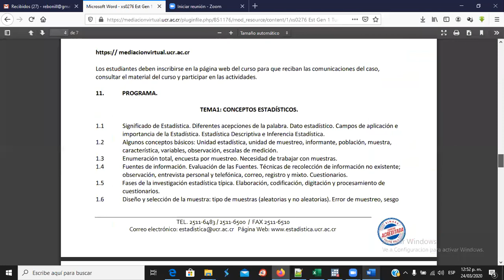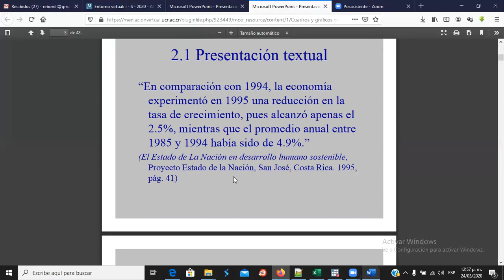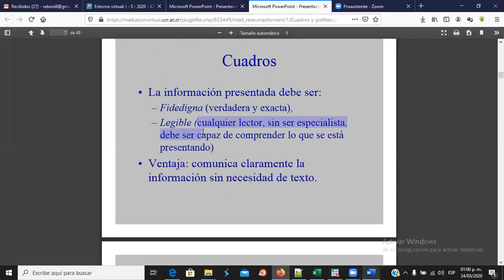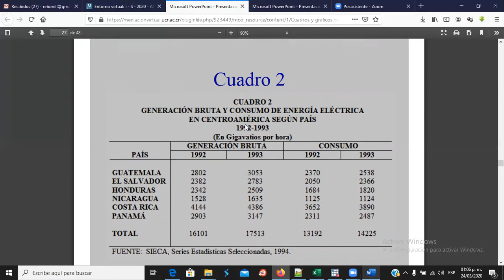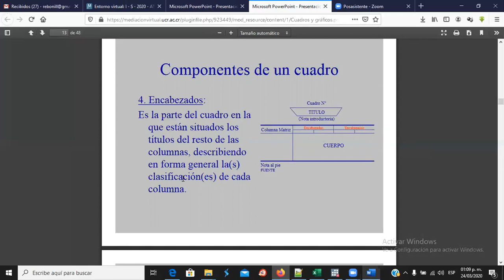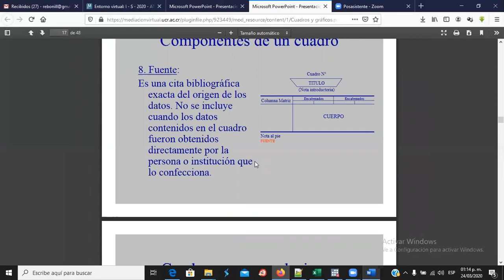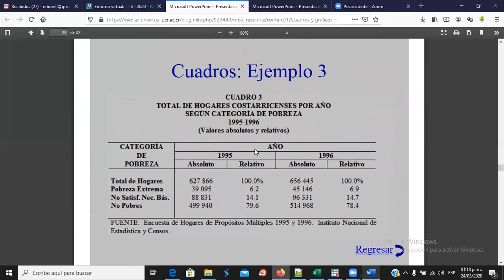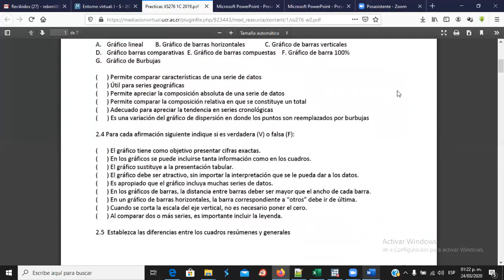XS276/ Clase virtual 02 (a) - Presentación de la información (Cuadros).